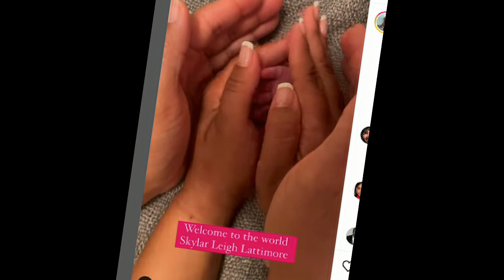JUDGE FAITH JENKINS & HUSBAND KENNY LATTIMORE WELCOMES A BABY GIRL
FAITH JENKINS & HUSBAND KENNY LATTIMORE WELCOMES A BABY GIRL